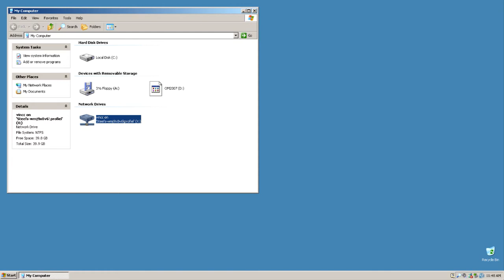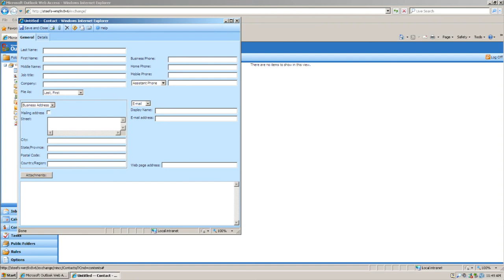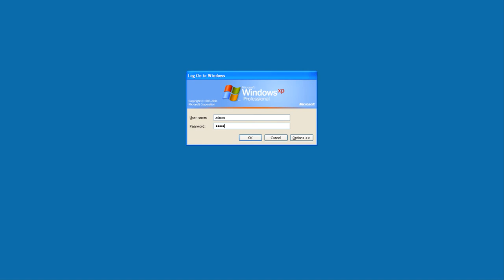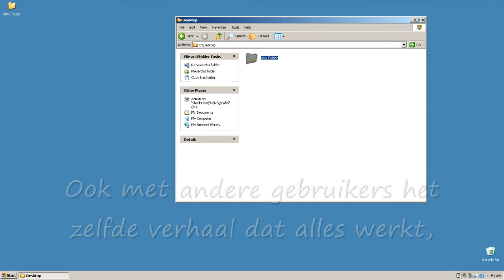aangepast op client inlogen steefs.com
Hier laat ik zien hoe de nieuwe werkomgeving van steefs.com eruit zien.
"in dit fragment worden wegens privicy test accounts gebruikt in een test omgeving"

- wat er op de achtergrond draait:scom 2007.